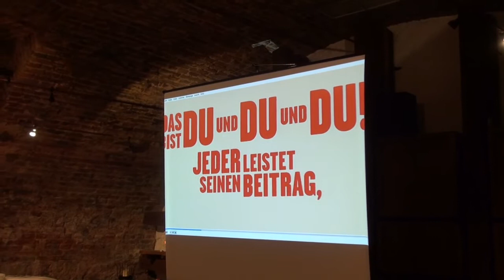20 Jahre IG BCE Ortsgruppe Landau/Pfalz Restaurant Goldener Engel T3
Am 2018 hat die IG BCE Ortsgruppe Landau ihr 20 jähriges Jubiläum

Mit geladenen Gästen wurde am 27.April 2018 im Gewölbekeller des Restaurant Goldener Engel in Edesheim/Pfalz das Bestehen gefeiert.
Hier ein paar Clips die das Geschehen festhielten.